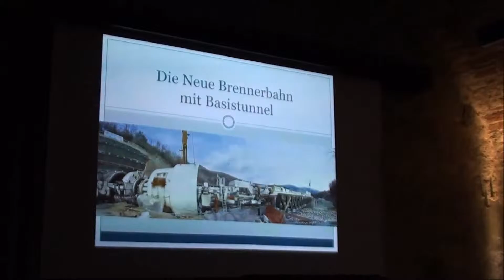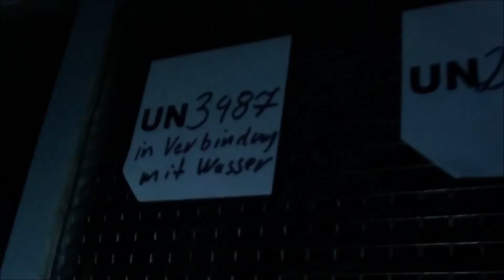OF Braz Jahresrückblick 2016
Freiwillige Ortsfeuerwehr Braz Jahresrückblick 2016
Einsätze - Proben - Gesellschaftliches..